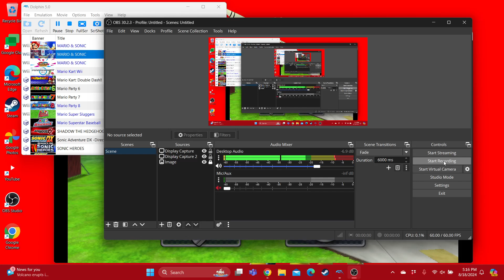M&S at the Olympic Games Dr. Eggman & Bowser Fails in Shooting Skeet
This is the video of Eggman and Bowser fails in Shooting Skeet.

For the Eggman and Bowser haters only. @WaluigiMuichirogamer2025 @YusufAbdullah2025 @fionlim7696 @LeviTheHyperLegendSpeed04 @t-elijahmorrison6855 @lydiamaldonado2293 @StellaTheSunPharaoh @bonitathegamergirl @SonicFan4Ever @TaraTheSuperGamerGirl ​⁠@SuperSonicWolf7263 @YoshiandPrincessPeachGamer1999 @PikoHammerSonicGirl @QueenOfPinkForever @Railtoons4809